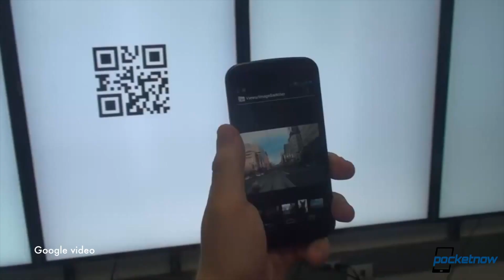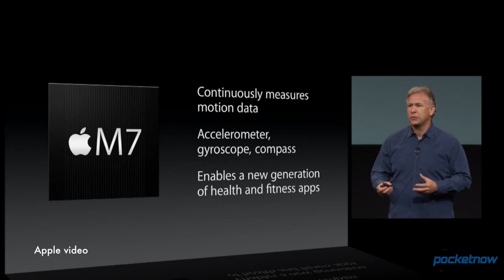iWatch for fitness, Google share display project, Beats divorces HTC & more - Pocketnow Daily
Watch today's Pocketnow Daily as we talk about the following stories:

- HTC and Beats divorce: latter buys back remaining 25% stake for $265 million /2013/09/27/htc-and-beats-divorce
- Nokia Lumia Windows Phones getting hover interaction soon? /2013/09/27/nokia-lumia-windows-phones-getting-hover-interaction-soon
- Google Open Project demo shares phone content on larger displays /2013/09/27/google-open-project
- iPad 5 could measure even thinner than we've been expecting /2013/09/27/ipad-5-could-measure-even-thinner-than-weve-been-expecting
- iPad mini 2 possibly spotted in gold, with Touch ID scanner /2013/09/27/gold-ipad-mini-2
- iOS 7.0.2 rolling out to fix bugs with lock screen /2013/09/27/ios-7-0-2-rolling-out
- Apple recruits Nike FuelBand designer -- maybe for iWatch? /2013/09/27/apple-iwatch-design

Watch today's Pocketnow Daily as we talk bout some BlackBerry results along with the official divorce of Beats and HTC. Then we talk about Nokia smartphones getting hover interaction according to new patents. Google is next as an Open Project demo shows us how we can share our smartphone display with other monitors in an easy fashion. We then continue with the iPad 5 and some thickness changes according to leaks, aside from other leaks pointing to a gold iPad mini with Touch ID, but missing a more important feature. We end today's show talking about iOS 7.0.2, and Apple's recent hire of the NIke Fuel band guru in order to improve the iWatch.